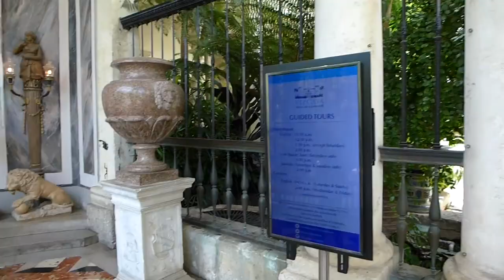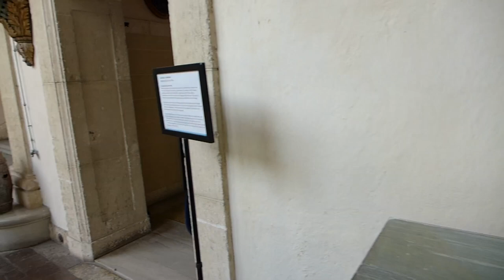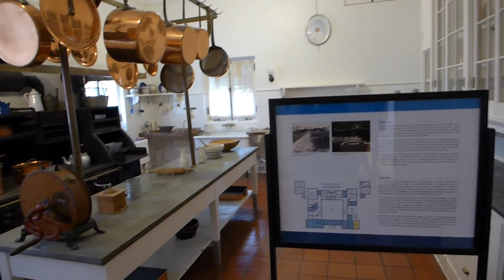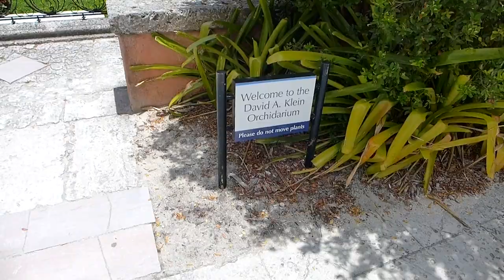Miami, Florida - Vizcaya Museum and Gardens - Full Tour HD (2017)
The Vizcaya Museum and Gardens, previously known as Villa Vizcaya, is the former villa and estate of businessman James Deering, of the Deering McCormick-International Harvester fortune, on Biscayne Bay in the present day Coconut Grove neighborhood of Miami, Florida. The early 20th century Vizcaya estate also includes: extensive Italian Renaissance gardens; native woodland landscape; and a historic village outbuildings compound. The landscape and architecture were influenced by Veneto and Tuscan Italian Renaissance models and designed in the Mediterranean Revival architecture style, with Baroque elements. Paul Chalfin was the design director.

Miami-Dade County now owns the Vizcaya property, as the Vizcaya Museum and Gardens, which is open to the public. 'Villa Vizcaya' is served by the Vizcaya Station of the Miami Metrorail.